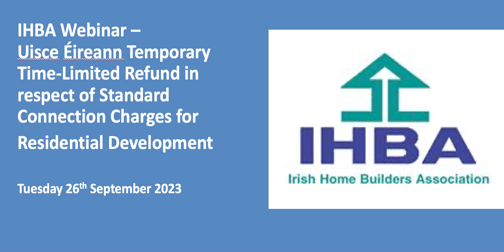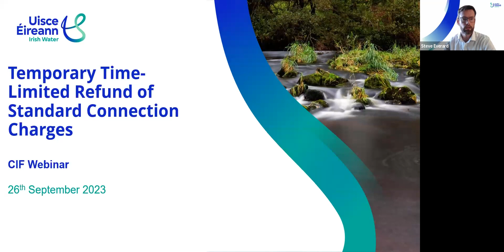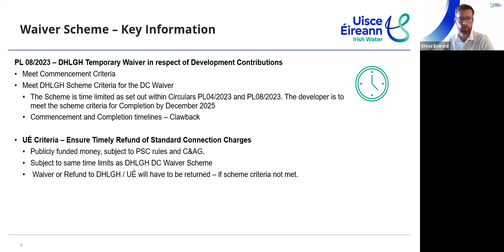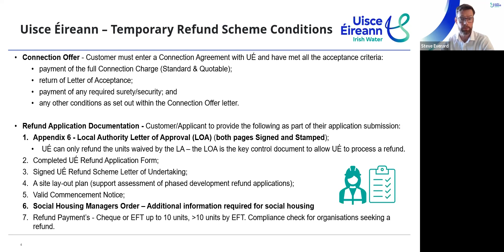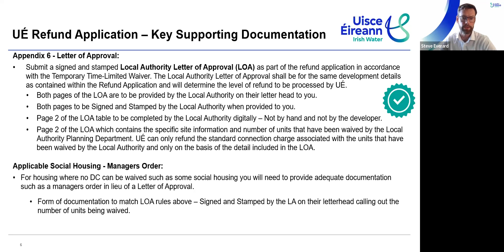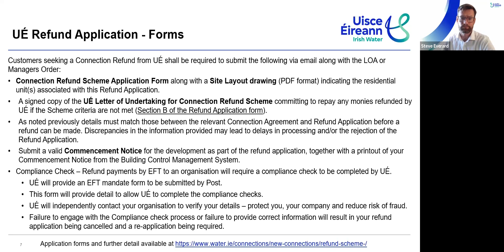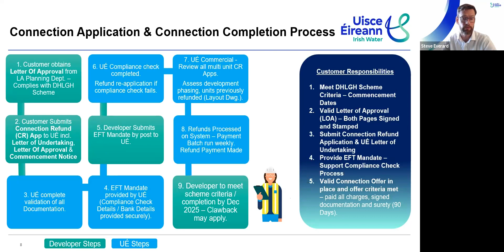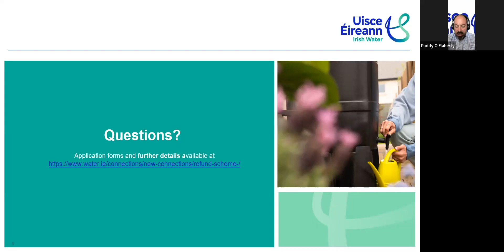Uisce Eireann Webinar